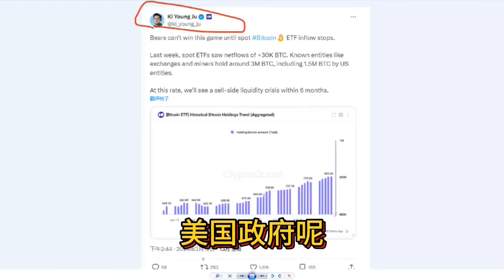比特币的流动性危机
RAY哥深度服务核心是私董会。我们努力在为私董会会员不停新增免费专项服务。部分私董会的专项服务非私董会会员也可付费购买。如:

Ray的理财圈子：
1.RAY哥关于各种投资，个人理财，资产配置有关的基础知识的讲解和经验分享
2.RAY哥个人交易（A，港，美，股，汇，债，大宗，基金，货币，信托）和配置的公示和策略和逻辑逻辑分享
3.RAY哥推荐的对冲，配置，或者短线交易策略分享
4. RAY哥整理的各种投资有关的研报信息
5.RAY哥对实时宏观，行业和公司数据的分享和解读
6. Ray哥每日的深度视频
7. Ray哥每次抖音直播的录像
8. Ray哥每日免费视频的文字和相关数据源图片

Ray哥3.15发的深度视频：美股波动性观察#小程序://Ray的会员店铺/dzaJ2ShSWHwQxxA

关注Ray哥的粉丝朋友，我们建立了免费的微信投资交流群，铁粉可以免费领取每周周报以及发的各种研究报告资料，有需要进群和领资料的请添加这个微信号领取：rxzbdray_6